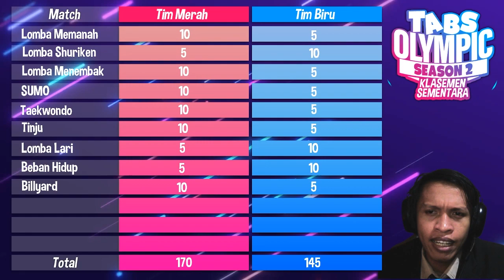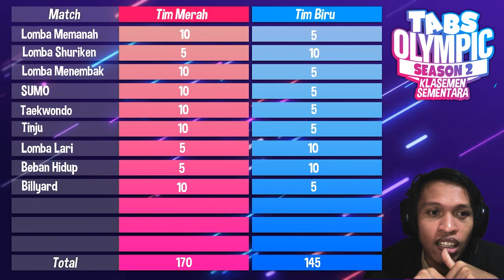MASTER BILLIARD | Tabs Olympic S2 #7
TABS Olympic Season 2 Eps 7 telah Hadirr!!! Perbedaan poin antara tim merah dan tim biru semakin besar. Akankah tim biru bisa menyusul? Dan kali ini ternyata sang pembawa acara kita ikutan main loh. Ayo kita lihat